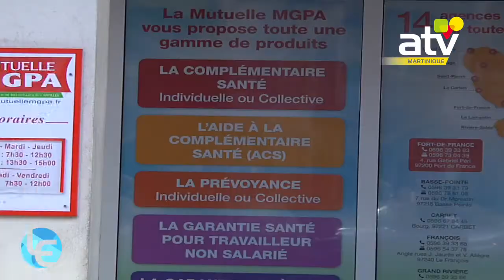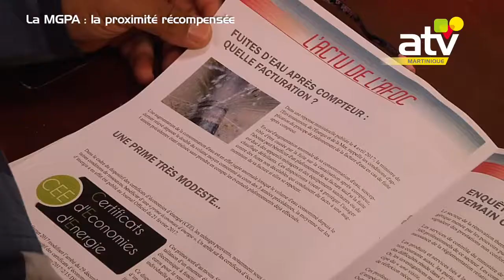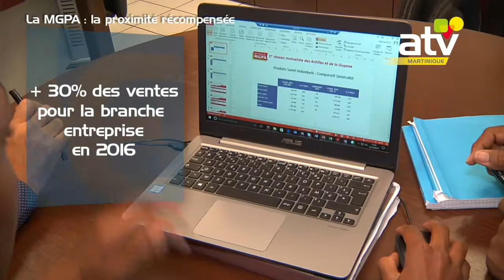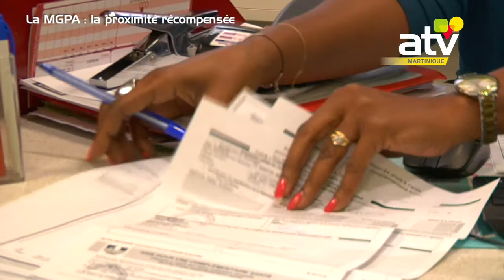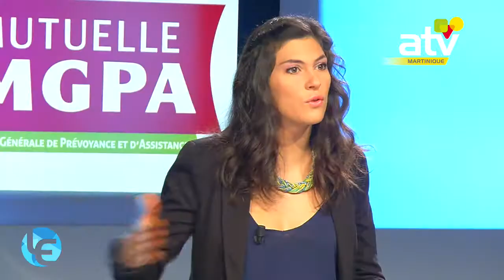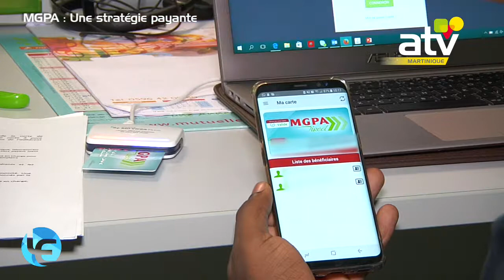20171030 Fichier client LIBRE ECO EM DU 30 10 17 MGPA